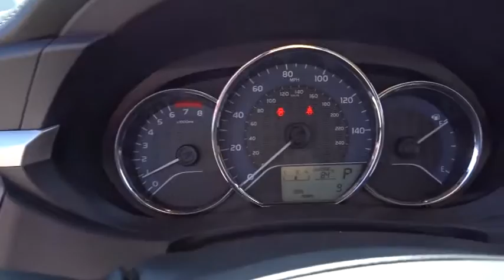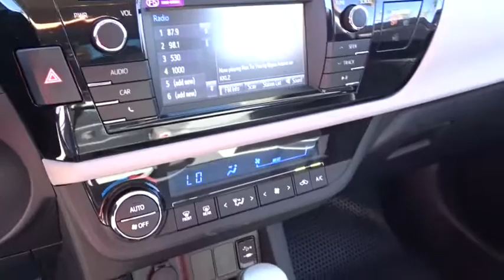2016 Toyota Corolla Las Vegas, Henderson, North Las Vegas, San Bernardino County, NV 00862402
2016 Toyota Corolla

Centennial Toyota
6551 Centennial Center Blvd